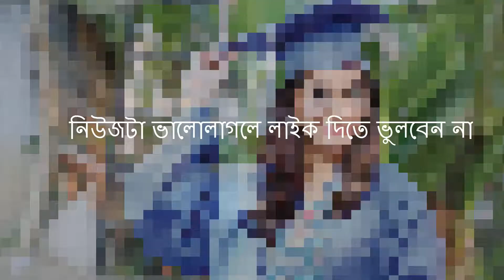অবশেষে জানা গেল তাহসান মিথিলার বিবাহ বিচ্ছেদের মূল কারণ